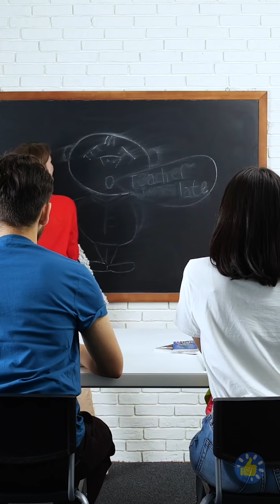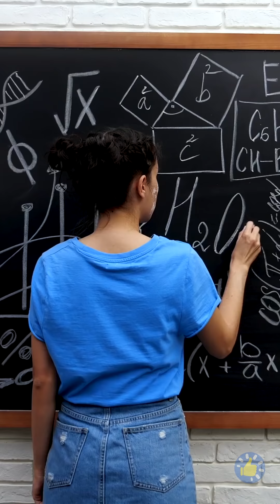КРУТЫЕ ИДЕИ ДЛЯ ШКОЛЫ || РОЗЫГРЫШИ ДЛЯ УЧИТЕЛЕЙ И УЧЕНИКОВ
Тайм-коды:

00:01 Идеи отпадных приколов для школы
02:09 Как разыграть маму
03:37 Веселые задумки для учителей
04:18 Пробуем знаменитые челленджи из Тик-Тока!
07:57 Несложные/эффектные розыгрыши на любой вкус
08:28 Классные школьные лайфхаки
12:36 Уморительные розыгрыши для семейных пар